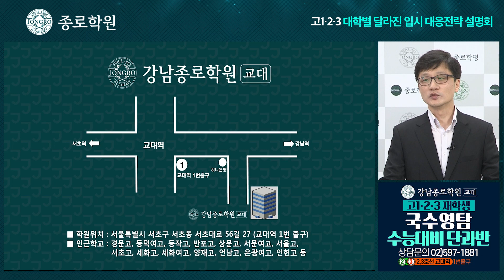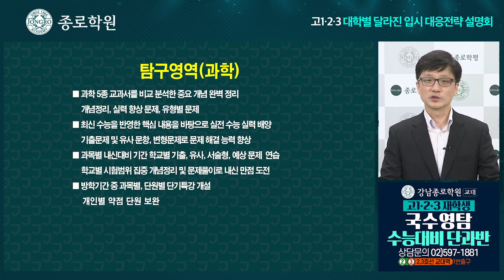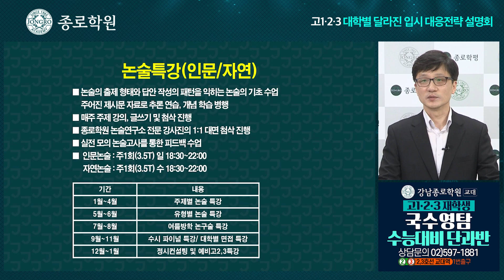강남종로학원(교대) 고123 재학생 수능특강 설명 _ 20220510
중간고사 직후, 강남종로학원(교대)에서 진행되는 고123 재학생 특강안내 입니다.

영상을 보시고 상담신청을 원하실 경우 아래 링크를 클릭하시어 신청서를 작성하시면 학원에서 연락드려 자세한 안내를 해드리겠습니다.

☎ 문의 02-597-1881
2,3호선 교대역 1번출구

00:00:01   강남종로학원(교대) 고123 재학생 수능특강 설명(김종호 부원장)
00:02:10   "국어" 프로그램 소개
00:03:43   "수학" 프로그램 소개
00:05:13   "영어" 프로그램 소개
00:06:36   "과학탐구" 프로그램 소개
00:08:08   "논술" 프로그램 소개